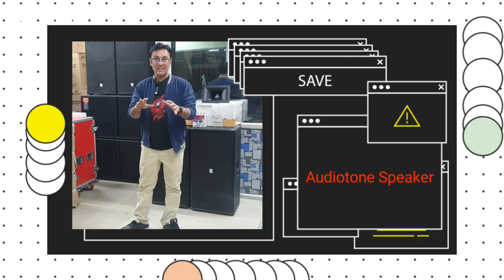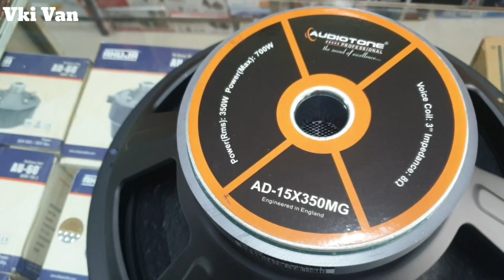DJ SPEAKER Audiotone 350 watts Lower Price me 15 inch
Audiotone
Ad15x350mg

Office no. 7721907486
SHOP address –
Rhythm music and lights,
B –wing, patni commercial complex,
Washim – 444505.
Maharashtra